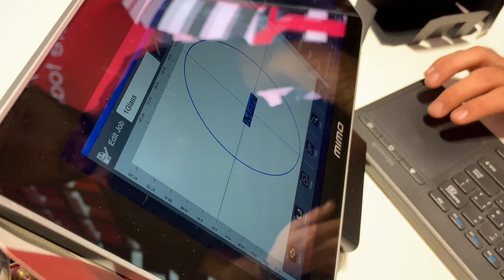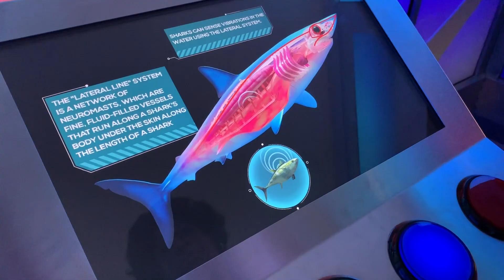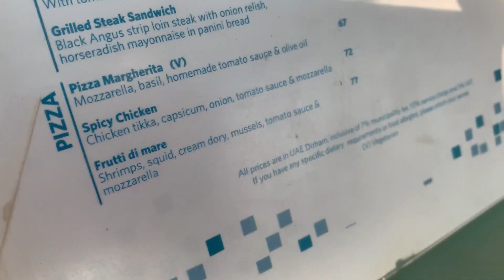Went Exploring In The Desert!! | Dubai